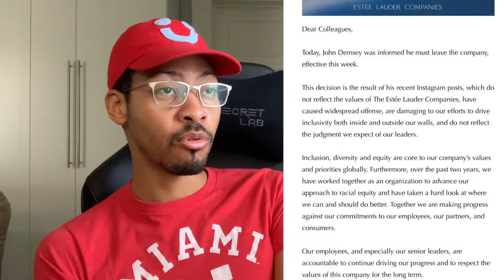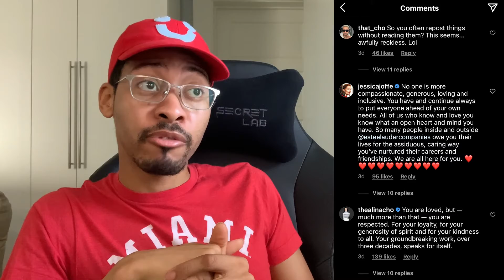EXECUTIVE "FIRED" BY ESTEE LAUDER OVER RACIAL SLUR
All this guy had to do was say he didn't know people would be offended by the meme considering the possibly non-racist context. But instead, he lied. Now he's getting fired. lol

📚 BOOKS THAT CHANGED MY LIFE:
Your Next Five Moves
Rich Dad, Poor Dad
Rich Dad's Cashflow Quadrant
The Power of Habit
Crystal Intentions
The Subtle Art of Not Giving A F**k!

Time Stamps
0:00 Intro
:55 Estee Lauder's Statement
4:00 Have You Liked This Video Yet?
5:39 Is This Actually Racist?
7:05 John Demsey Apologizes
14:00 Ending

**This video is full of tea, speculations and conspiracy theories. Have fun and be nice. What we're not going to do is use the content in my videos to EVER send hate to other people on the internet. Be cool. Don't be all uncool.